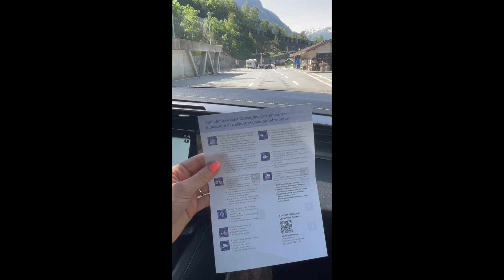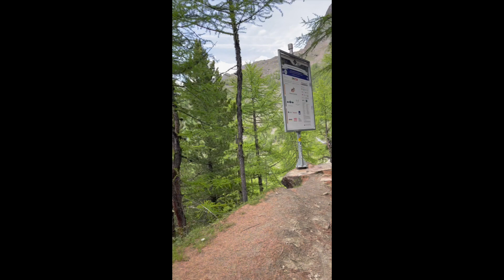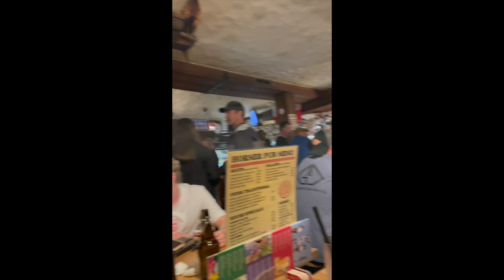Not the Tour de Mont Blonc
We did not in fact hike 108 miles through the Alps - we did however eat a lot of cheese and hike a lot of trails